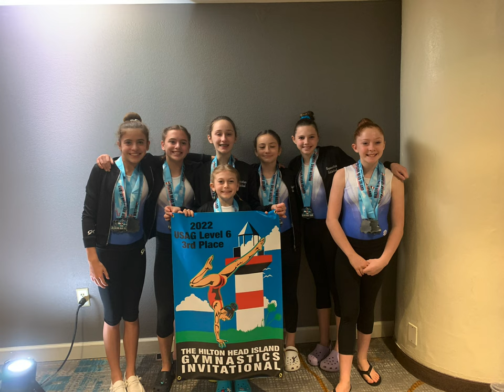Gymnastics Unlimited 2022 Banquet